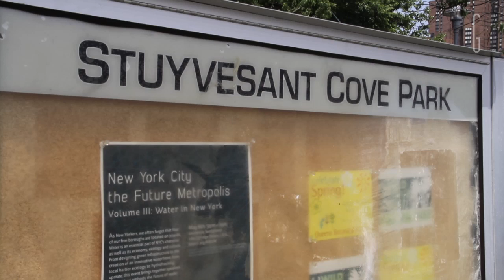Geocachers Season 2 Trailer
Geocachers Season 2 is about to launch. Take a look at what the show is all about, and what we have in store for the second season of everyone's favorite urban treasure-hunting YouTube show with musicians and other people. We're working on that tagline.